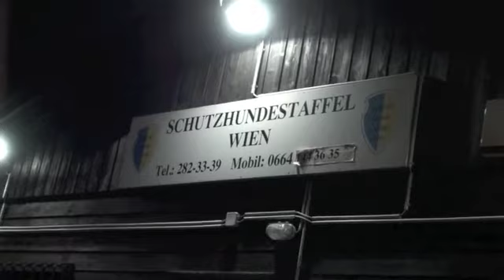Agilitytraining23_11_2010 Poisonföxe